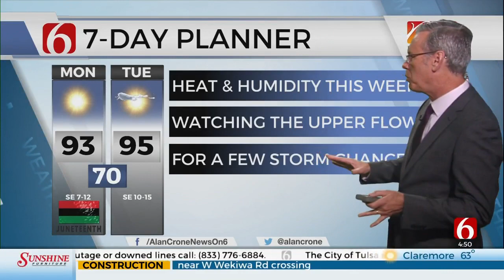Monday Morning Forecast With Alan Crone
News On 6 Meteorologist Alan Crone is in the Bob Mills Weather Center with an updated look at your Monday morning forecast.